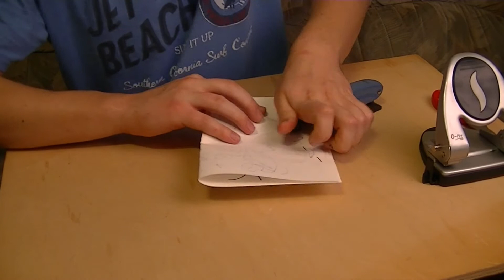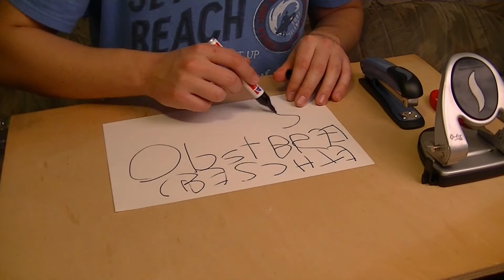Rückwärts Video #003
Die Rückwärtsvideo Reihe geht in die dritte Runde!

Wenn dir das Video gefällt, dann sage es weiter (oder teile es)!
Wenn es dir nicht gefällt, dann sage es uns, wir sagen es nicht weiter!

Diese Anzeige wurde mit 100% chlorfrei gebleichten, handelsüblichen, glücklichen Elektronen erzeugt!